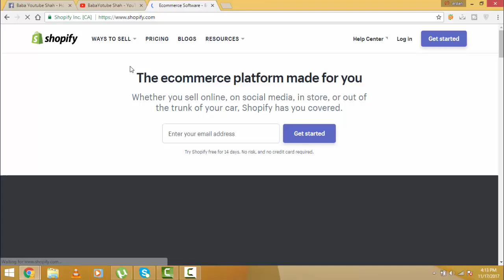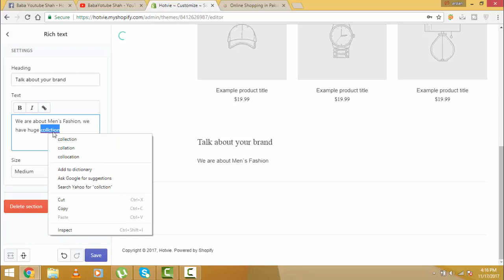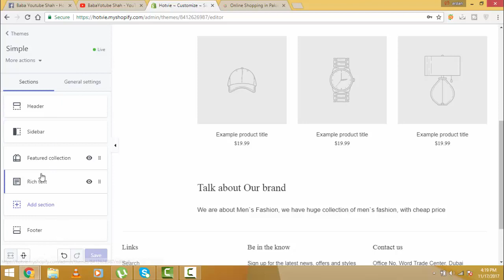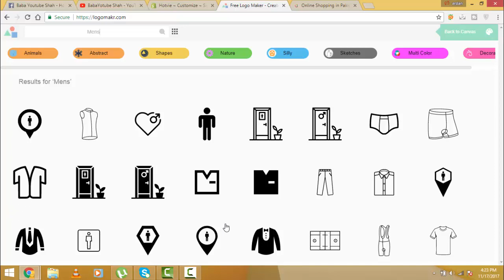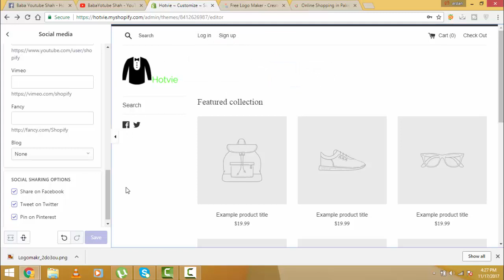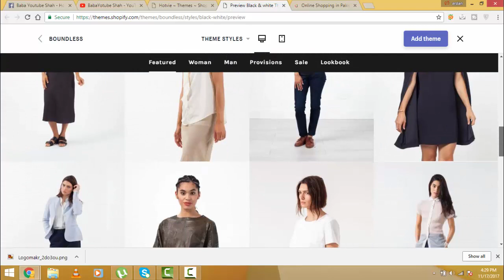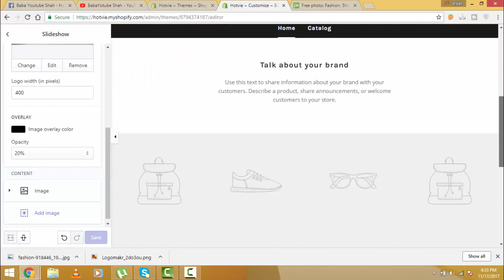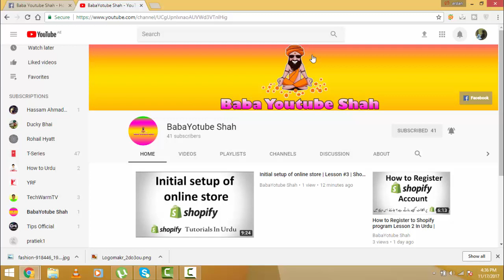shopify tutorials in hindi/Urdu | Theme Customization | lesson #5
Babayoutube Shah is a YouTube Channel, where you will find technological videos in Urdu/Hindi, New Video is Posted Everyday :)